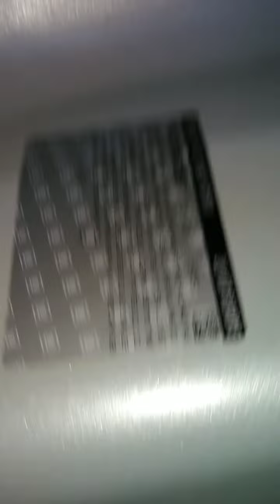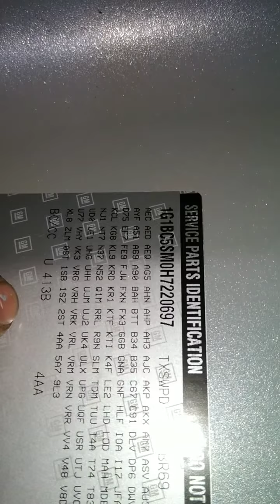Donde encontrar el código del color de tu coche Cruze año 2017